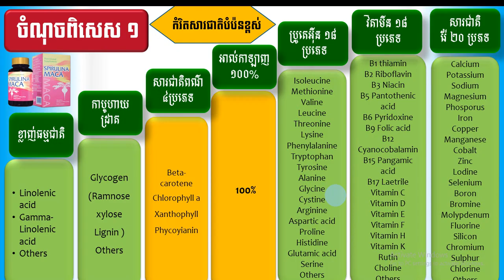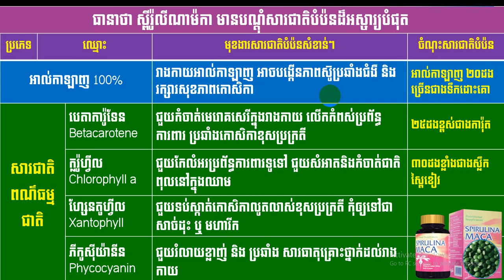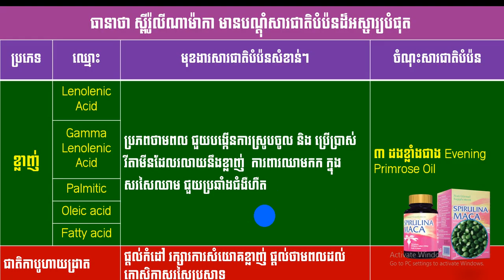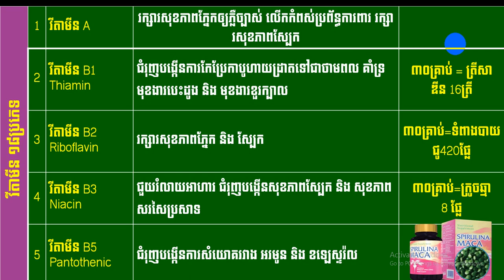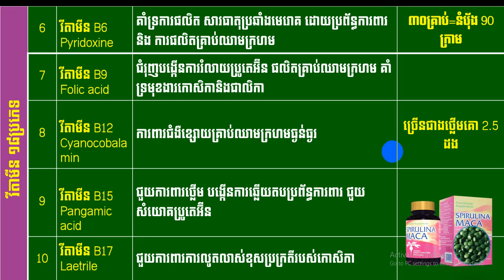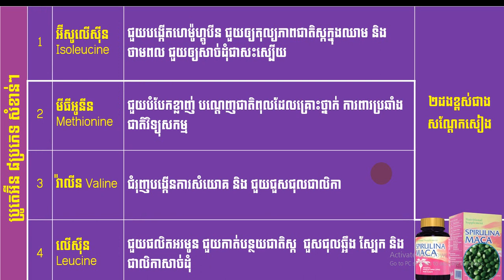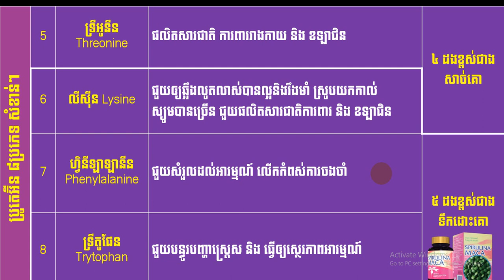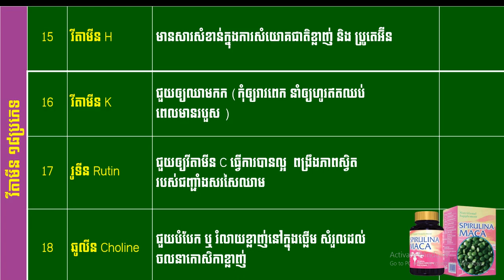EBC ពន្លឺសុខភាព - ស្ពីរ៉ូលីណាម៉ាកា ភាគ២ - English (Pang Leehouv)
ស្ពីរ៉ូលីណាម៉ាកា ភាគ២ ពន្យល់បកស្រាយដោយលោកគ្រូ ប៉ាង លីហ៊ៅ (Pang Leehouv) តំណាងក្រុមហ៊ុន អ៊ីប៊ីស៊ី (EBC)